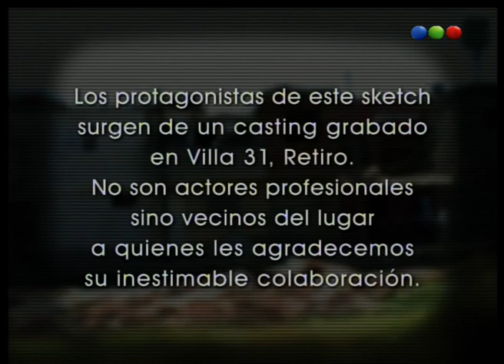Gilda Superestar en Villa 31, parte 01 - Susana Gimenez 2007